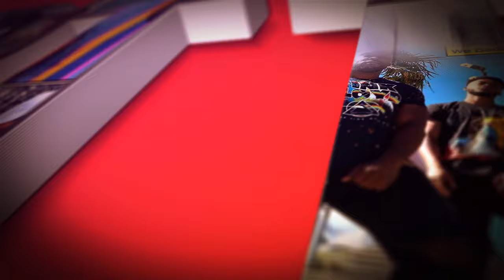Arcane League Of Legends 1 x 7 "The Boy Savior" Reaction/Review